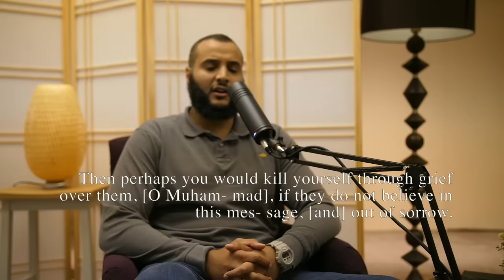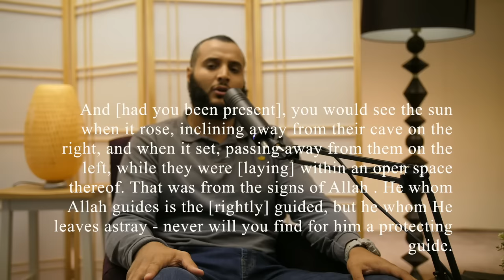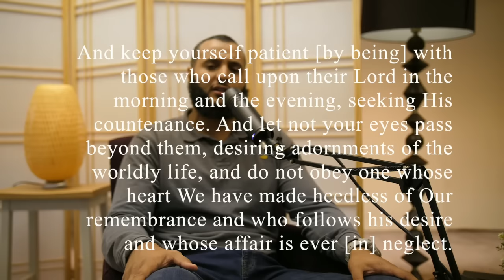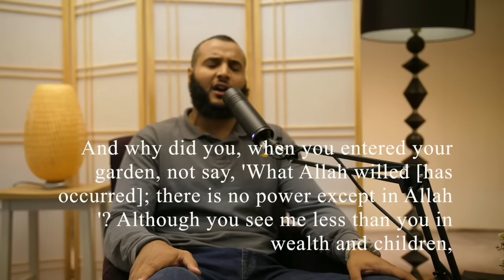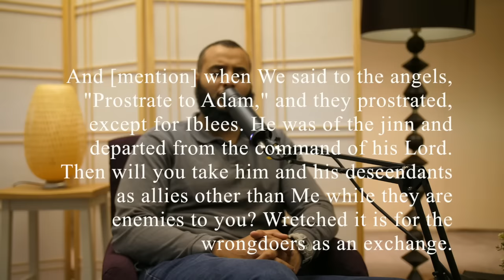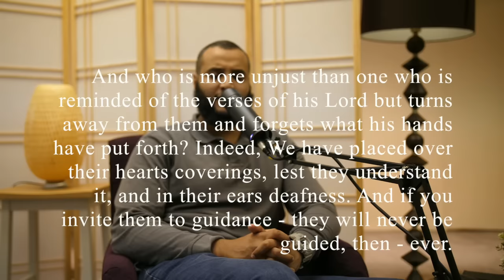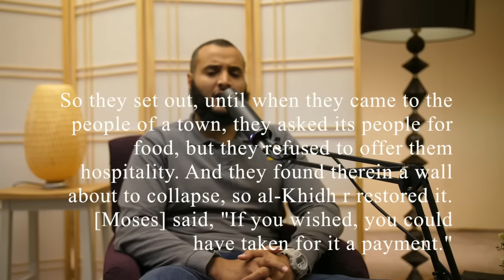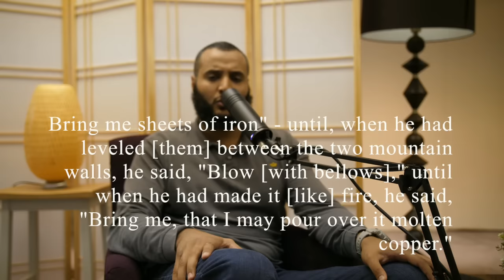Surah Kahf Recitation. سورة الكهف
A recitation of Sarah al Kahf, chapter 18 of the Quran.

If one is looking to memorise this Surah please listen to Al-Husary, Al-Minshawy, Abdul-Rashid Sufi or others who have the gold-standard recitation which can be imitated for the purposes of memorisation.

و ننصح من يريد حفظ هذه السورة الكريمة (او اي سورة اخري) إن يستمع الي الشيخ الحصري المتقن للقراءة القرآنية